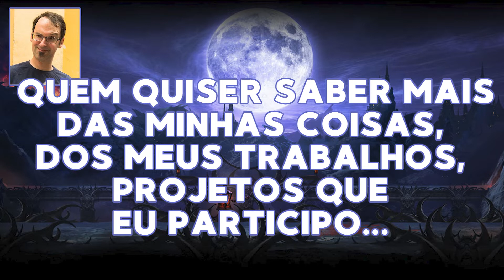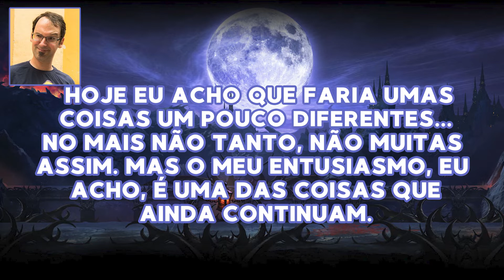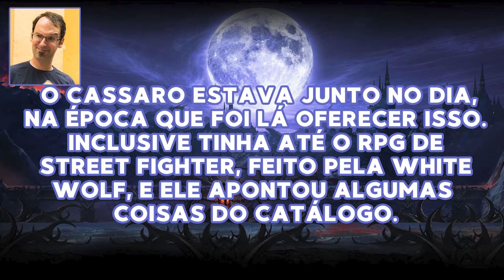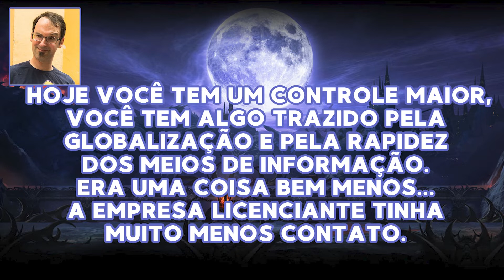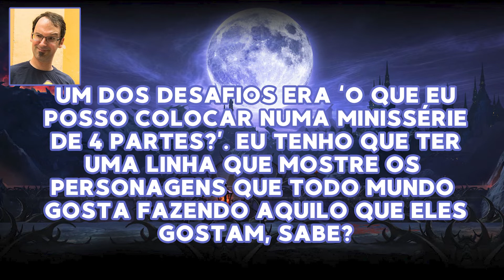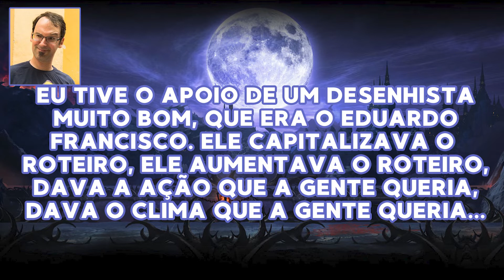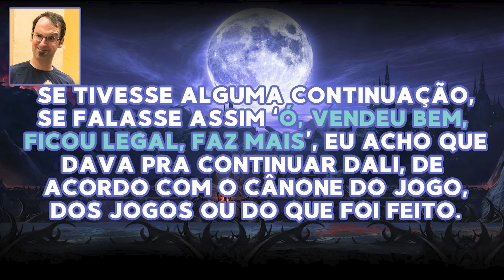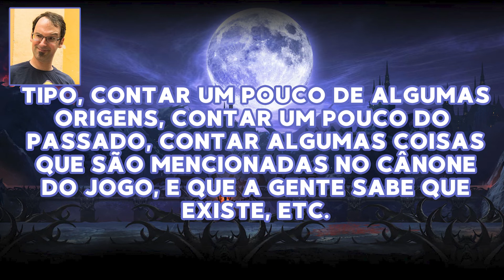The Mullets Show #329 - Entrevista com Rogério Saladino sobre Mortal Kombat 4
Depois que foi falado do gibi brasileiro de Mortal Kombat 4, vamos à fonte: o editor, roteirista e tradutor Rogério Saladino, falando sobre o gibi e como tudo aconteceu!

0:00 Intro
0:44 Apresentação do Saladino
2:45 Como se vê hoje?
3:47 Relação com MK
4:44 Como surgiu o trabalho?
7:32 Desafios e Satisfações
11:16 O que faria hoje?
13:26 Conclusão

THE MULLETS SHOW é o programa do Canal Schias! com o que acontece na cabeça de Vinícius Schiavini!

Comente sua opinião, pois ela vale muito!
Assine o canal para apoiar este trabalho!

Pesquisa do Canal (queremos te conhecer!)

SCHIAS! - Espere o Inesperado
Schias! é o canal com conteúdo aprofundado, inteligente, em movimento.
Chefe de Conteúdo : Vinícius Schiavini. Siga-o no Instagram e Twitter: @schias

Vinícius Schiavini, o Schias, veio ao mundo em 1984.